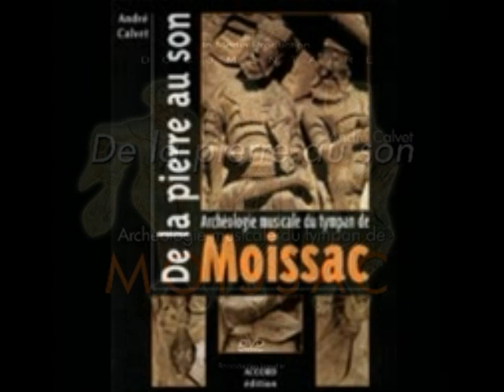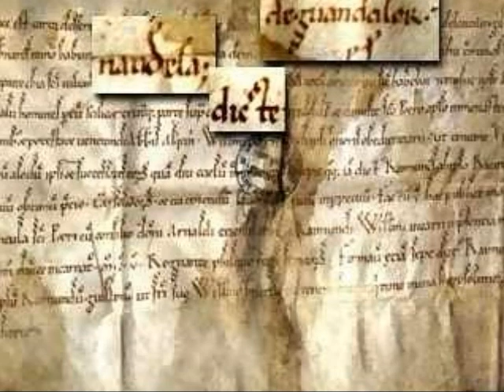andré calvet - archéologie musicale du tympan de Moissac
"De la pierre au son" - d' André Calvet, aux éditions Accord.
En route vers le passé! Au cours de ce voyage de la pierre au son du tympan de moissac vous découvrirez que les ouïes en formes de "s" découpées par le luthier d'aujourd'hui dans la table d'harmonie de ses violons, violoncelles, contrebasses ou guitarres de jazz et qu'il croit héritées des maîtres de crémone, tel Amati ou Stradivarius, ont sans doute non pas 300, mais 900 ans d'existence !Elles sont nées dans la pierre romane du tympan moissagais.
Le "s" n'est pas la seule lettre utilisée comme dessein d'ouie; le "c", le "d" ou le "g", sont autant de lettres auxquelles le sculpteur à recours; celles-ci désignent par ailleurs des notes de la gamme.
S'appuyant sur une trés riche iconographie, c'est à une véritable enquête policière que nous convie l'auteur de cette archéologie musicale. Au fil de l'ouvrage, nous découvrirons à quel point le tympan de Moissac est une introduction lapidaire à la lutherie moderne et combien le"maître" sculpteur était un imagier luthier.
La musique de cette vidéo est interprétée à la vièle, copie exacte des vièles du tympan de Moissac réalisée par andré Calvet. Cette musique, "Arabescas" est issue du cd " de la pierre au son",
Musique du même André Calvet. Un homme qui a plusieurs cordes à son arc.